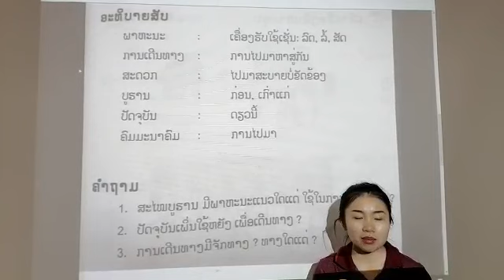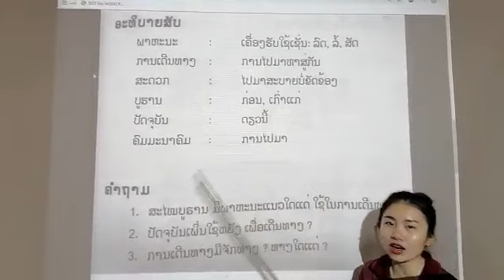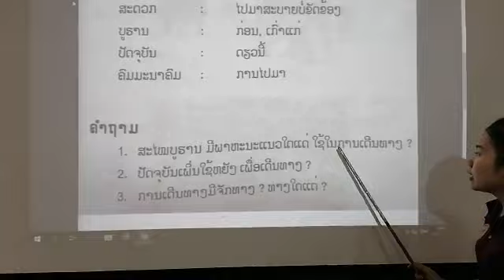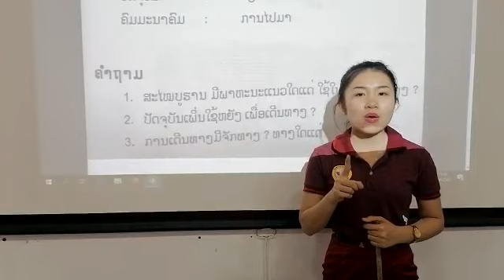ຫັດອ່ານ ປ2 ວັນທີ 22